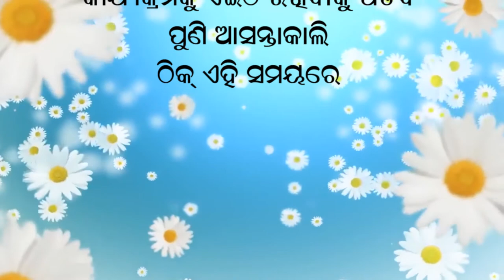Jyotish Vichar 13 02 021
Ajira Rasifala..